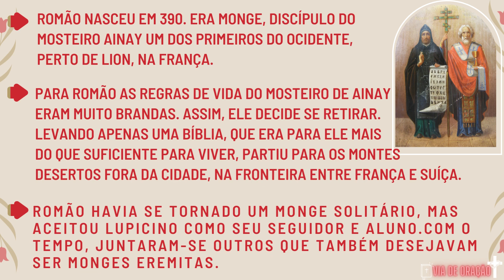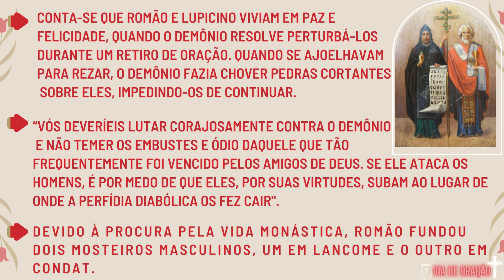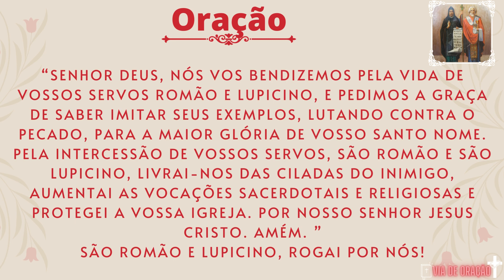Santo do dia: Santos Romão e Lupicínio / 28 de Fevereiro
❤️ Que peçamos a intercessão dos santos.